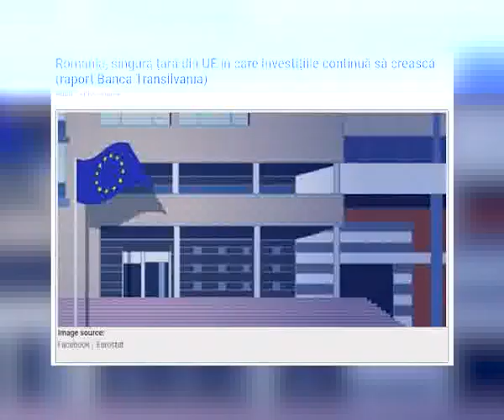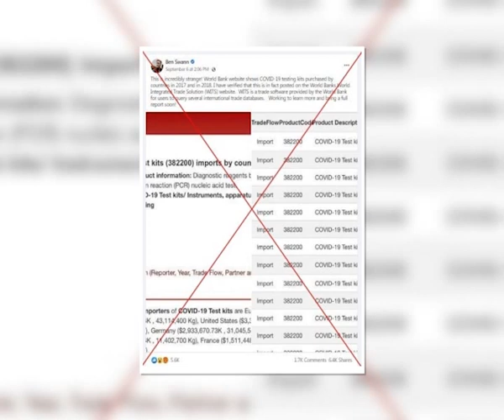CHA CHA LITIX! Episodul 88. Începe marea curățenie în politică